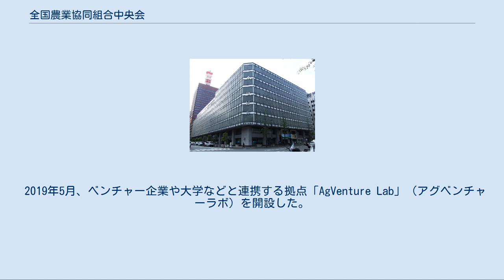全国農業協同組合中央会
旧JAビル（現存せず） 一般社団法人全国農業協同組合中央会（ぜんこくのうぎょうきょうどうくみあいちゅうおうかい）は、日本のJAグループの独立的な総合指導機関である。
JA全中と略す。
 各JA・連合会の総合指導、農業政策の取り組みなど、JAグループを通じて、日本の農業の推進を行っている。
組織は1954年（昭和29年）に設立。
1955年（昭和30年）に前身組織の全国指導農業協同組合連合会に替わって国際協同組合同盟（ICA）に加盟した。
 活動内容には、自由民主党の支持母体として政府に対する農業政策の立案・協議、農作物が台風など災害にあった際の対策協議や、JAグループの内部統制整備、組織整備、経営指導、農産物貿易交渉（WTOやEPA・FTA）に関する対応等、幅広い活動を行いつつ、農業を総合的にサポートするJAグループ全体の調整や戦略の策定を実施している。
2015年まで農業協同組合法第37条の2では、JA全中には信用事業に関する事業を行う農協及び農協連合会への会計監査権が明記されており、この権限によって全国の農協へ事実上の指導権を有する構図になっていた。
 食料と農業に関するファクトブックを発行。
食料供給の問題や、食に関連した情報を提供する。
また、『月刊JA』という冊子も発行。
2013年12月号では、JA支店等を拠点としたJA地域くらし戦略の展開について特集した。
 JAグループでは、日本人にとってのよい食をみんなで考える「みんなのよい食プロジェクト」に取り組んでおり、JA全中では、食や農に関わる情報を発信する多目的スペース「農業・農村ギャラリー（愛称：ミノーレ）」（JAビル4階）を運営している。
また、「ごはん・お米とわたし作文・図画コンクール（農業協同組合・都道府県農業協同組合中央会共催）」を主催している。
 本部（JAビル）は、農業・貿易政策において意見を異にすることが多い日本経済団体連合会事務局（経団連会館、東隣）や、日本経済新聞東京本社（日経ビル、西隣）に隣接している。
 2019年5月、ベンチャー企業や大学などと連携する拠点「AgVenture Lab」（アグベンチャーラボ）を開設した。
 2015年（平成27年）の農協法改正により中央会に関する規定は廃止され、2019年（令和元年）9月30日付で一般社団法人に移行した。
ただし、移行後も「中央会」の名称を引き続き使用する。